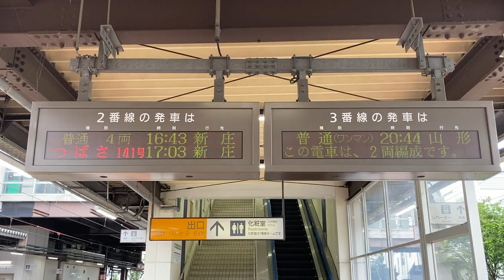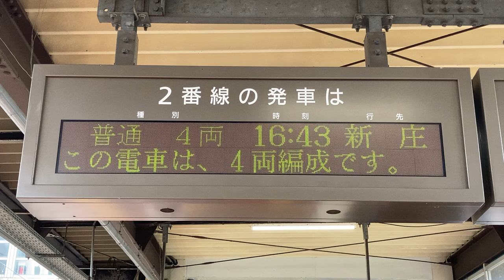JR東日本 天童駅 ホーム 発車標(LED電光掲示板)